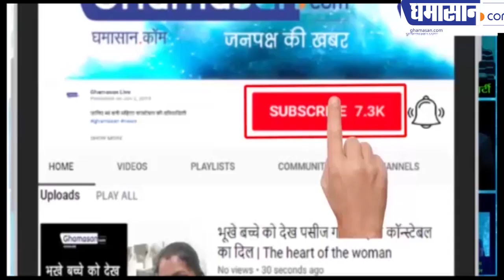KBC 11 : Karamveer Special Sunitha Krishnan in KBC | मज़बूत होंसलो की कहानी | Ghamasan Live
KBC 11 : Karmveer Special | Sunitha Krishnan in KBC | मज़बूत होंसलो की कहानी | Ghamasan Live

सामाजिक कार्यकर्ता है सुनीता कृष्णन
प्रज्वला संगठन की संस्थापक है सुनीता